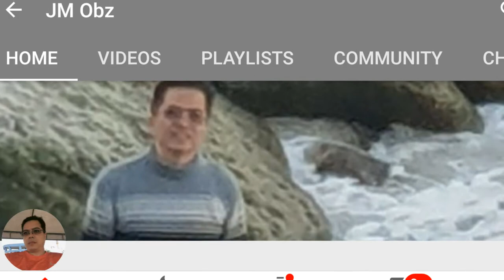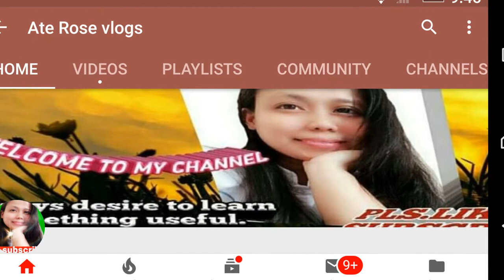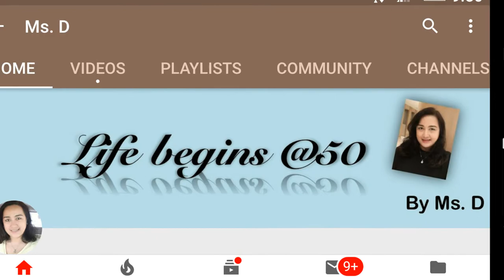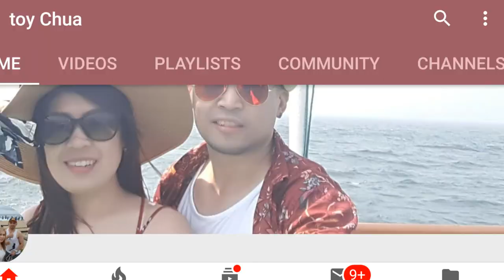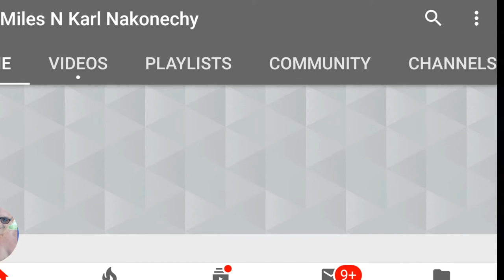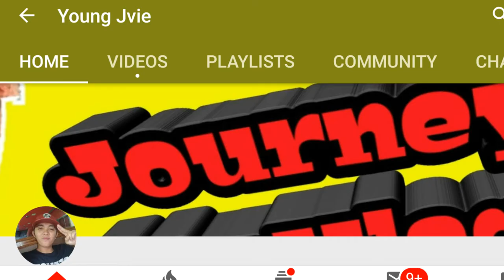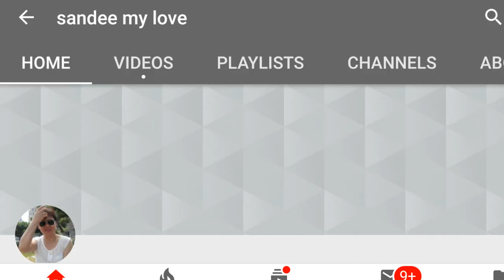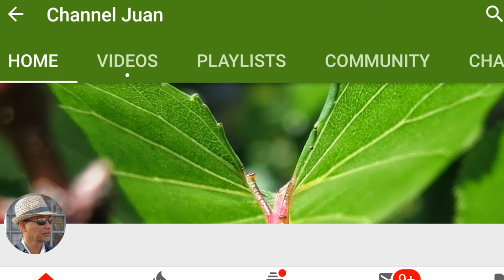how quick i got monetize||real organics subscribers+shout out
Greetings from YouTube friends all around the geography
thank you to all who supported me on this journey